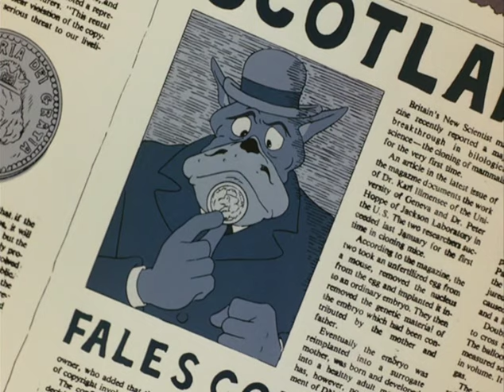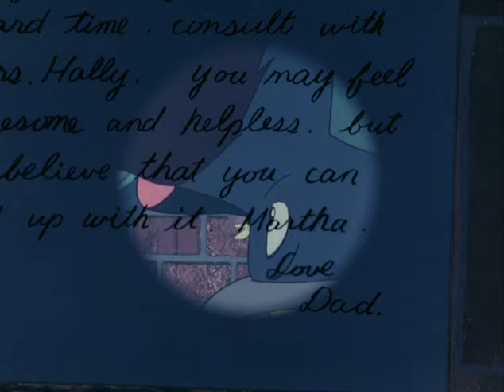Sherlock Hound - EP01 A Small Client | English Dub | Full Episode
Sherlock Hound - Episode 01 A Small Client
Holmes suspects Professor Moriaty of the rising counterfeit money problem in London.

About Sherlock Hound:
One of the most iconic characters in literary history returns as an adorable canine detective alongside his faithful friend Watson!